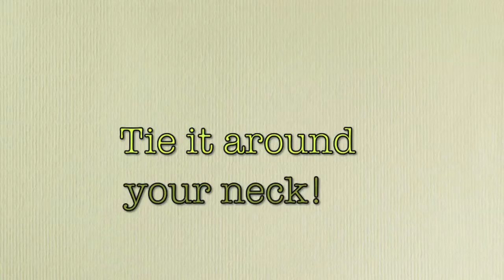DIY: Bib Statement Necklace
This necklace is very eco-friendly and fun to make!

On this channel, I do many How-To's and DIY's.

Also give these videos a thumbs UP :) if you want more!!!

Bib necklaces are in for this season!  This is a great idea for a rainy day DIY project.